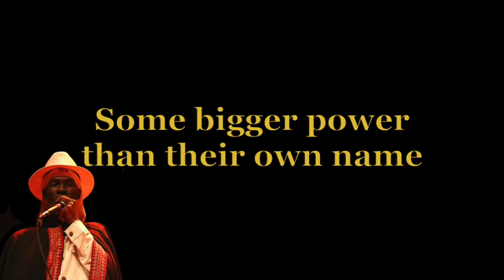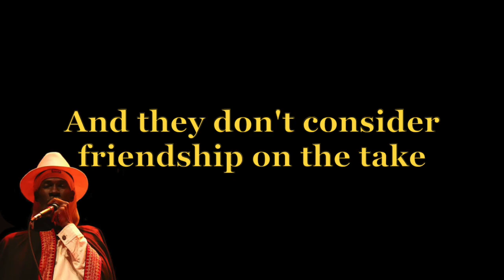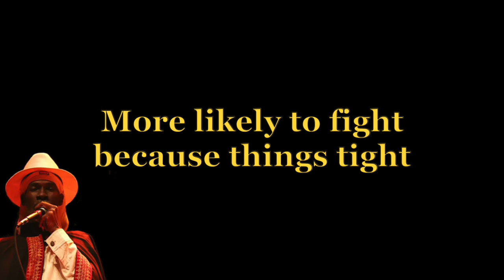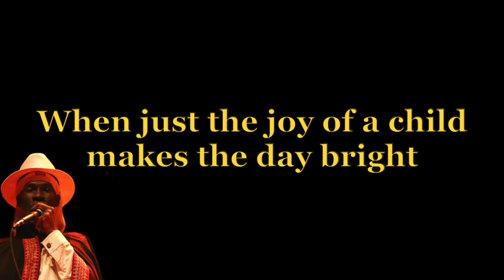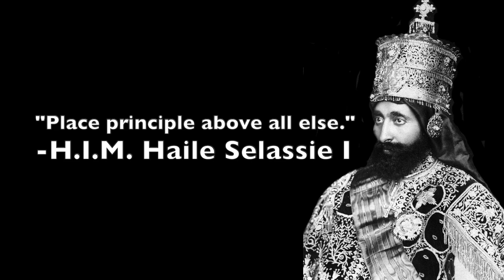Akae Beka - Call Out to Jah (Lyrics)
Give thanks for your support and the opportunity to share I interpretation. Prophet Vaughn's words are essential listening and absorption for these testing times. Big up the heartical musicians as well!

Lyrics & Vocals: Vaughn Benjamin
Produced, Recorded & Mixed by: John Juaquin Wilson, Fifth Son Records, 2015
Kit Drum: Johnny Jyemo
Guitar & Stick Bass: Lonn Calanca
Keys: Andreas Estrada (Dre Z)
Bass & Synth: John Juaquin Wilson
Trombone: Andrew McNew
Saxophone: Rick Demey
Trumpet: Darryl Abrahamson